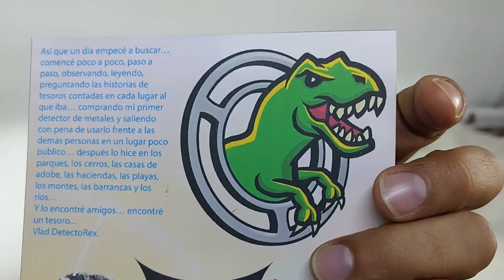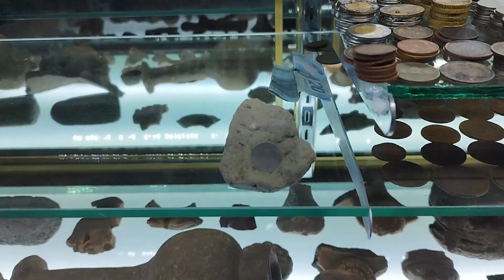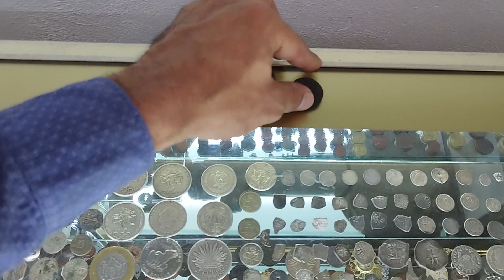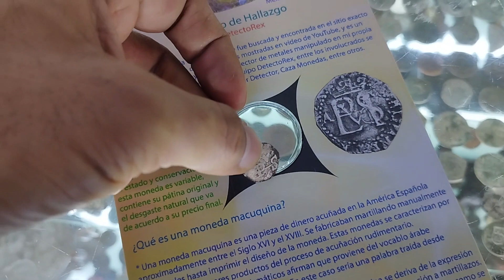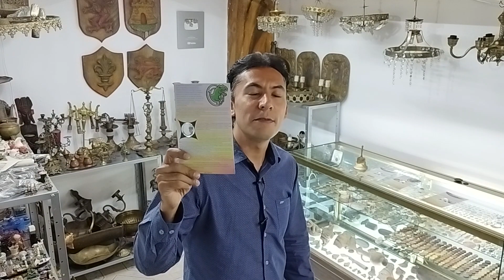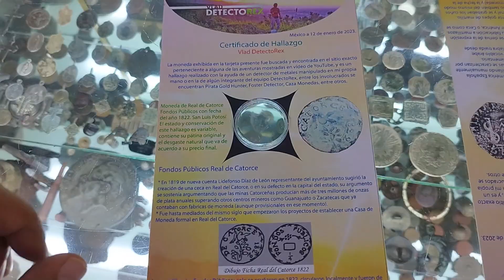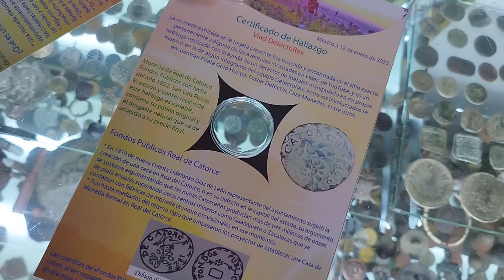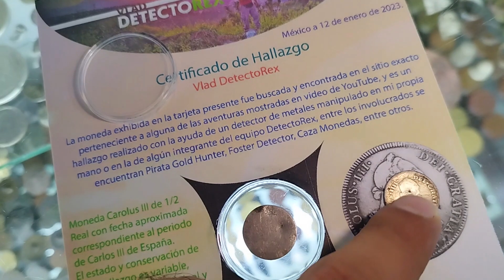¡Te VENDO mis TESOROS! ¡Todo lo encontrado en 2022 con mi Detector de Metales!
Dale clic al siguiente link para entrar a la tienda de venta de mis tesoros:
Si tienes alguna duda escríbeme un cometario y con gusto te responderé!
Vlad Detectorex